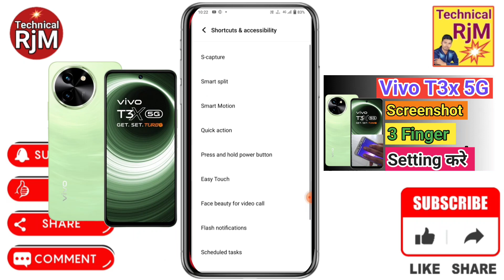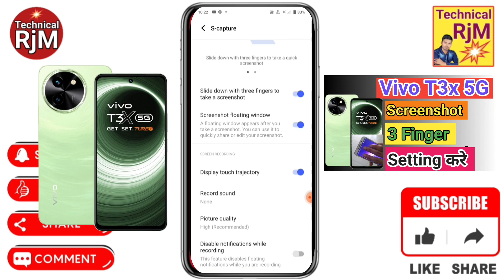Vivo T3x 5G 3 Finger Screenshot Kaise Kare | How To Take Screenshot in Vivo T3x 5G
About Video.Vivo T3x 5G 3 Finger Screenshot Kaise Kare How To Take Screenshot in Vivo T3x 5G

how to three finger screenshot in Vivo T3x 5G,
Vivo T3x 5G three finger screenshot setting,
Vivo T3x 5G screenshot setting,
Vivo T3x 5G me screenshot kaise le,